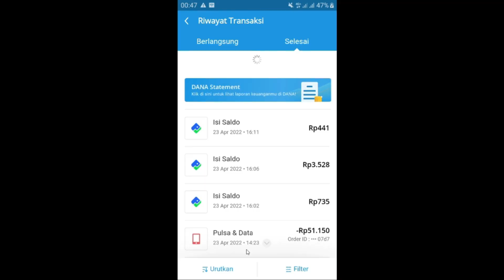CUAN LI NGAMUK ! GARA GARA GAME INI🤣🤣🤣🤣 - FRUIT SPIN BLAST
Buat kalian yang ingin mencoba game FRUIT SPIN BLAST  ini , langsung aja search di PLAYSTORE atau kalian bisa download melalui link berikut :

Mari berteman gaes  🏓